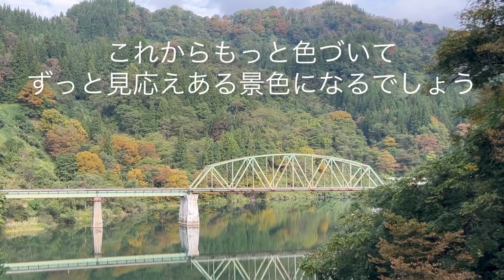再開通おめでとう！やっぱり只見線いいね！